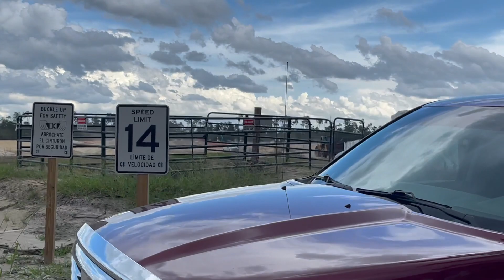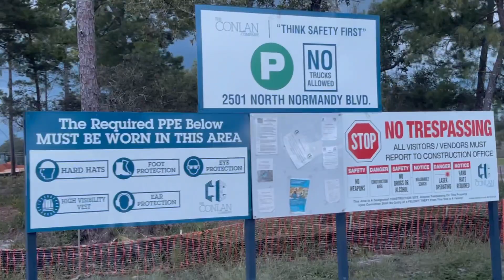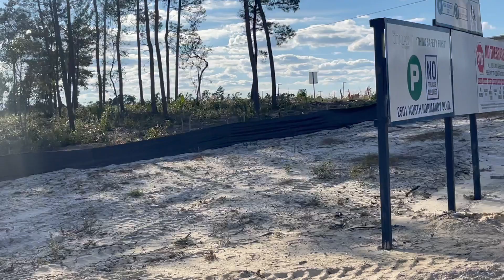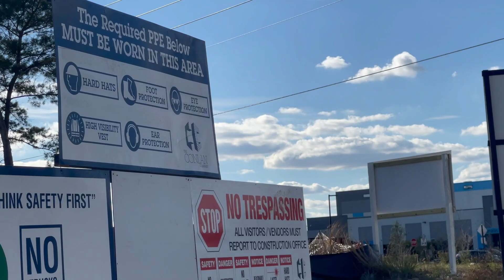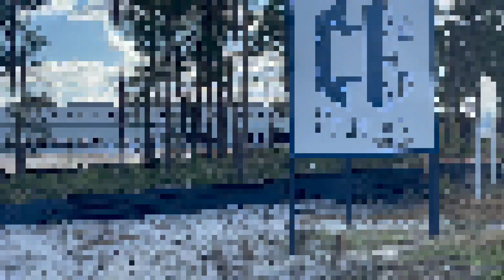New purple light area tower & MASSIVE structure.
☘️EMAIL (info, tips, questions, news etc.)

Support Patriot & TRUTH channels who share REAL things that line up with what your own eyes see unlike the TV. Always check your subscription & notifications on your favorite Patriot and truth channels to make sure they haven’t been turned off.